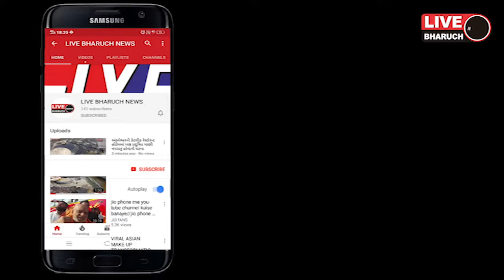*અંકલેશ્વર હાઇવે પર ટોલપ્લાઝા પાસેથી કાર માંથી વિદેશીદારૂના જથ્થા સાથે એક ઈસમ ઝડપાયો*